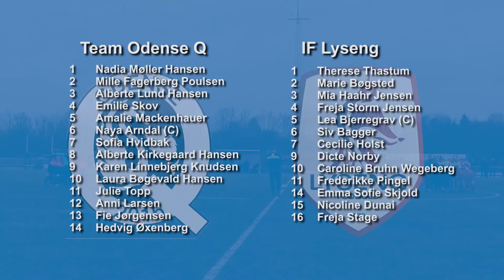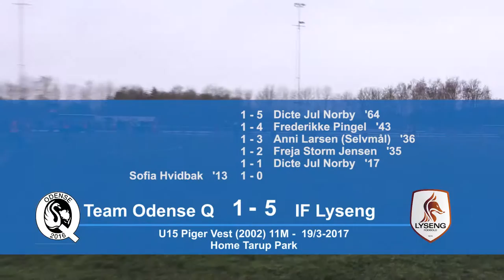U15 VEST, Team Odense Q - IF Lyseng 1-5 (1-2) UDDRAG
U15 Piger Vest (2002) 11M - forår 2017, Pulje 852
Søn 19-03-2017 kl. 13:15, Home Tarup Park

TEAM ODENSE Q:
1 Nadia Møller Hansen
2 Mille Fagerberg Poulsen
3 Alberte Lund Hansen
4 Emilie Skov
5 Amalie Mackenhauer
6 Naya Arndal (anfører)
7 Sofia Hvidbak
8 Alberte Kirkegaard Hansen
9 Karen Linnebjerg Knudsen
10 Laura Bøgevald Hansen
11 Julie Topp
12 Anni Larsen
13 Fie Jørgensen
14 Hedvig Øxenberg

Cheftræner: Claus Poulsen
Ass. træner: Martin Arndal og Anette Andersen

IF LYSENG:
1 Therese Thastum
2 Marie Bøgsted
3 Mia Haahr Jensen
4 Freja Storm Jensen
5 Lea Bjerregrav (anfører)
6 Siv Bagger
7 Cecilie Holst
9 Dicte Norby
10 Caroline Bruhn Wegeberg
11 Frederikke Pingel
14 Emma Sofie Skjold
15 Nicoline Dunai
16 Freja Stage

Cheftræner: Lars Kirkebæk
Ass. træner: Tina Kromann Brandt og Poul Højmose